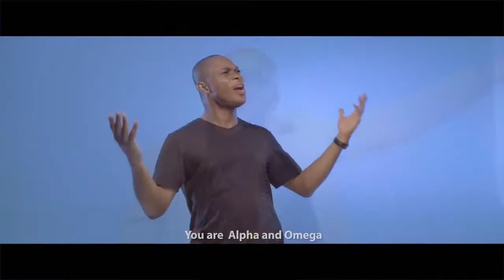FREKE UMOH - MUNGU WANGU ft VOICES OF PURPOSE KENYA (Official Video)